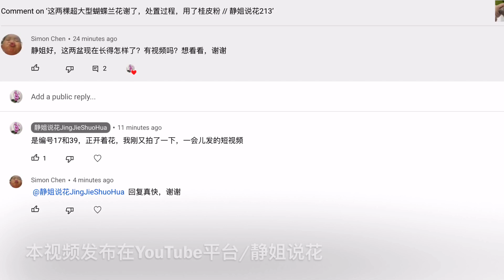【21356】那两棵超大型蝴蝶兰，今天长这样，编号17，39 // 静姐说花213 -1